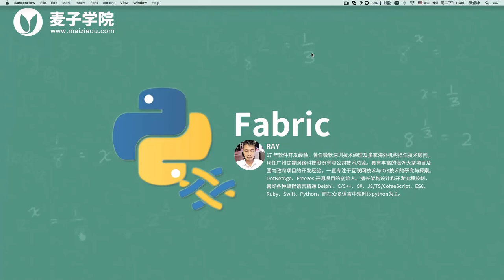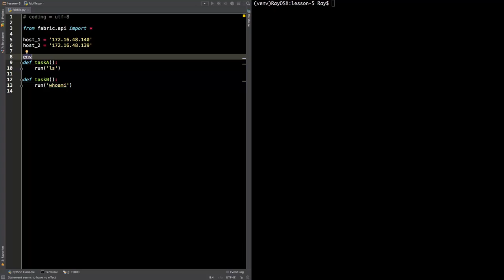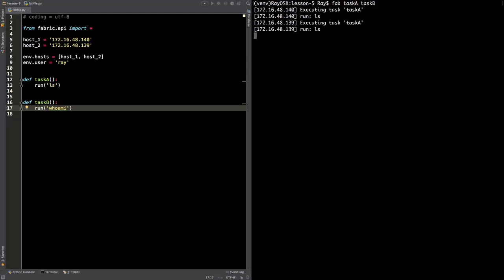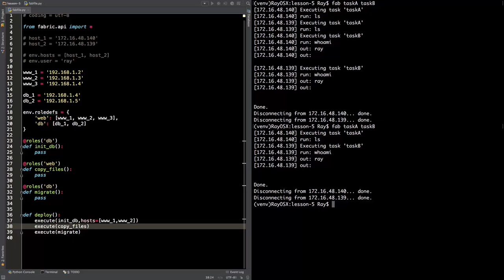Fabric教程7 主机的定义